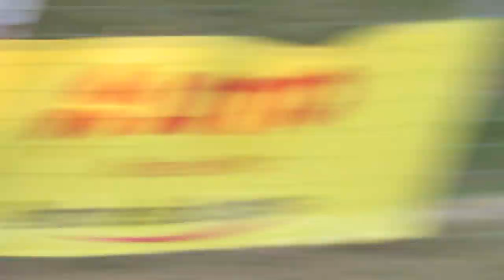[01.09.22 - Teil 2/10] Dirk Schuster und die LottoElf - SV Alsenborn & Friends